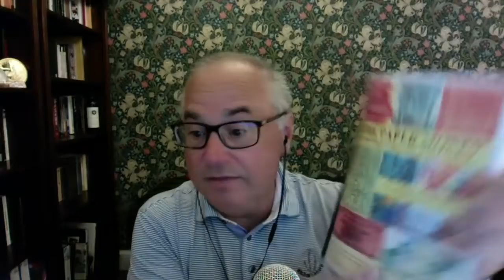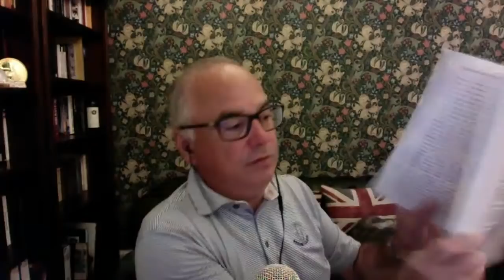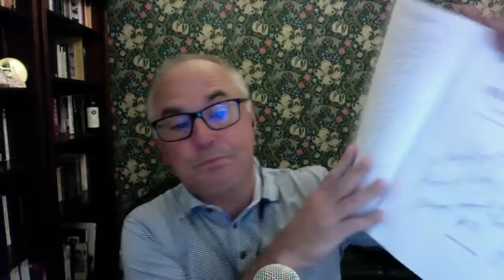Fiat Currency Collapse is How Countries Go Bankrupt.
Today we will look at how fiat currency or paper money collapse is the way countries or nations declare bankruptcy.

We will look at the ways in which individuals can shield themselves and their families from national bankruptcies and why it is not the end of the world.

We will also be doing the usual Q & A.

BITCOIN: 1AkNoKzbZXJ75BbeGkD2ekUDJQNWDrBgMA
BITCOIN CASH: qzfcsu05c9ephzv8qzl7ysvn4lfclzneescfhre4r5
BSV: qr20w4glrt5urr63c2xrqaxa3ken2qy5hqdxr3kv34
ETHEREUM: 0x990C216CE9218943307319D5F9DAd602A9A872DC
BAT Currency: Uphold a/c name maneco